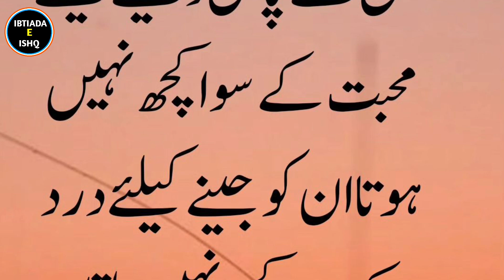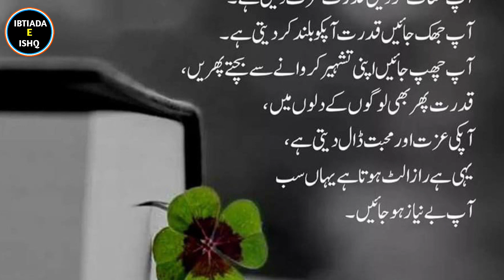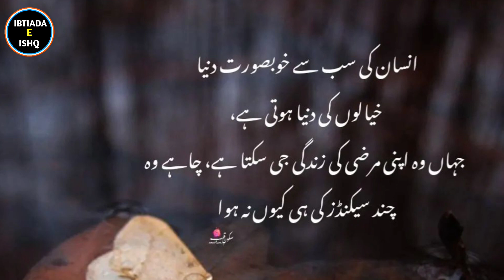Most powerful quotes collection 2024 / New motivational quotes about life / short quotes in hindi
Explore the impactful wisdom of 2024 with our "Most Powerful Quotes Collection." Immerse yourself in a compilation of new motivational quotes about life, presented in short and inspiring snippets in Hindi. Elevate your spirits and gain fresh perspectives with this compilation of thought-provoking quotes that resonate with the essence of life in the year 2024.1.
2.
3.
4.
5.
6.
7.
8.
9.
10.
11.